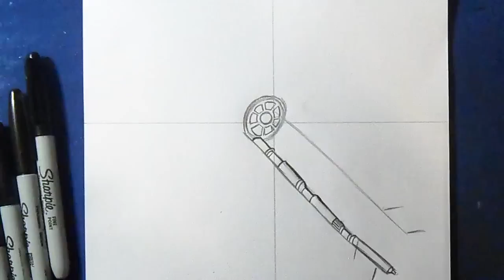Cómo dibujar una Nave de Star Wars | How to draw star wars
Drawing star wars - Dibujo

MATERIALES
   - Marcador Permanente (Punta Fina)
   - Hoja tamaño carta (Vertical)
   - Lápiz HB

Music
(Audiomicro.com)  Darkest Before Dawn   Full Mix